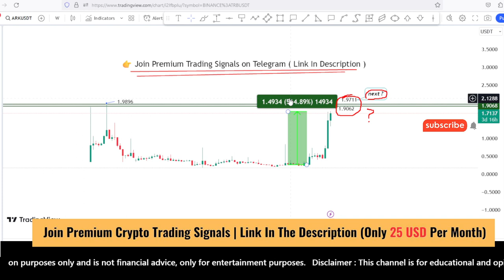ARK coin price prediction and Analysis, next 2USD ? ARK news update | Scalping Nov 9, 2023